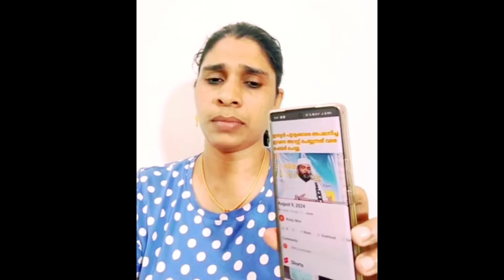അറേബ്യൻ സുഖവാസത്തിൽ ഇന്ത്യയെ അപ-മാനിച്ച മലയാളി പാക്കിസ്ഥാനിയുടെ കാര്യത്തിൽ തീരുമാനമായി